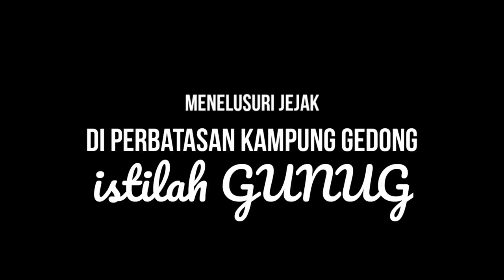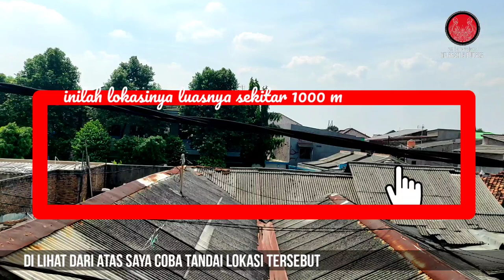Jejak Sejarah | Keberadaan GUNUG di Perbatasan kampung Gedong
Gunung merupakan Tempat Pemakaman orang cina yang pernah dilihat oleh warga kampung gedong bernama Maswanih usia 67 tahun.

Berdasarkan keterangan Beliau Pada tahun 1960an pernah melihat keberadaan Gunug tersebut berjumlah 6 buah berukuran 1 x 1 meter dengan bentuk seperti roti tawar.

Bekas Lokasinya sekarang sudah menjadi rumah dan sekolah global islamic school yang berada di rt 10/03 kelurahan gedong.

Keterangan ini menjadi salah satu bukti pemukiman china yang sudah ada sebelum gedung tandjoeng Oost berdiri tahun 1756

sekitar tahun 1740 sebelum geger pecinan wilayah ini di miliki oleh kapiten ni Hu kong

berikut ini adalah liputan video yang saya buat berdasarkan keterangan tersebut.

Semoga bermanfaat
Terima kasih